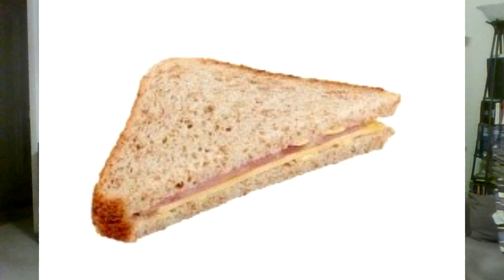WWE RAW 7/19/2021 The return of John Cena and Oldberg, oops I mean Goldberg....